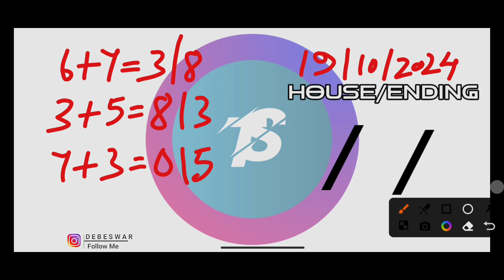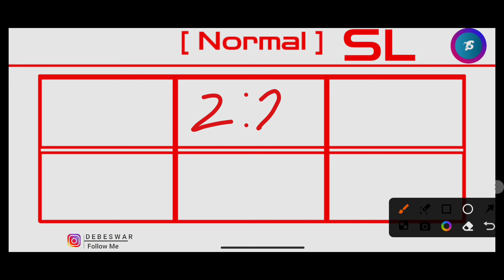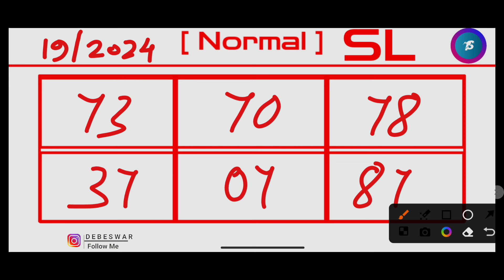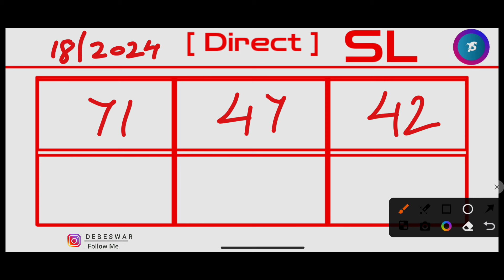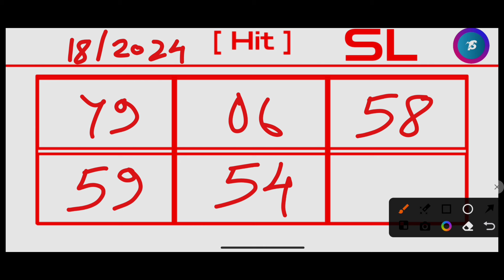Ajj Fr 67 & Sr 35 Direct successful! Khasi Hills Archery Sports Institute 2nd Round:19/10/2024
shillong teer live 19/10/2024
Shillong teer 1st round result
Shillong teer fr result
teer live
shillong teer
shillong teer result
live teer
This channel all  live stream video credit : @Khasi Hills Archery Sports Institute KHASI Shillong